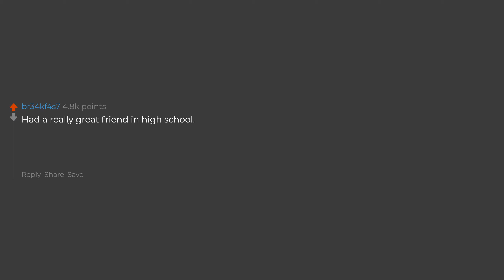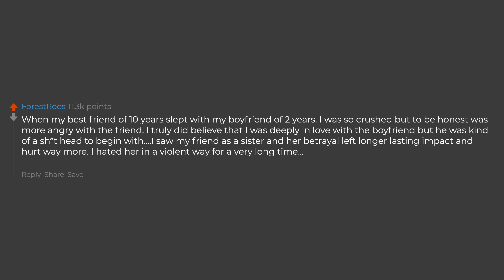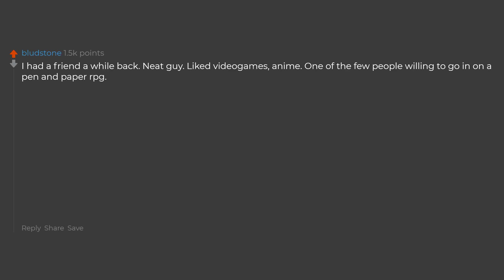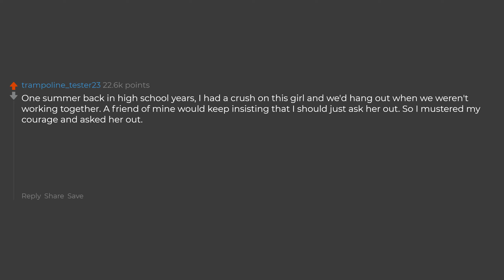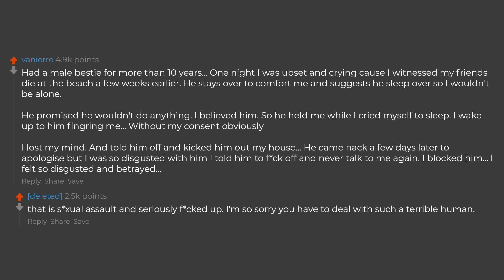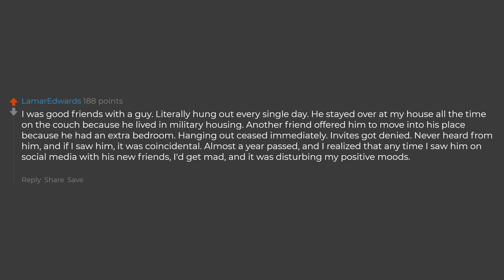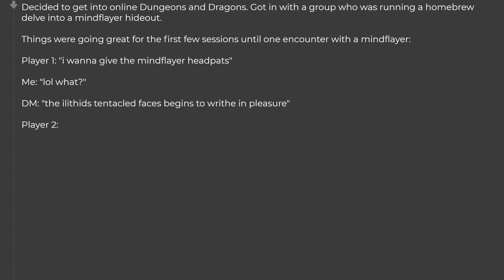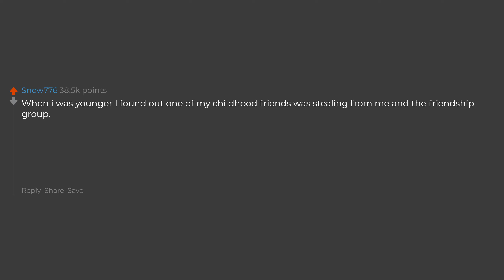What's The Fastest You've Gone From Caring To Hating Someone?